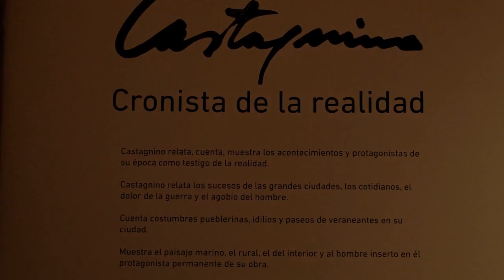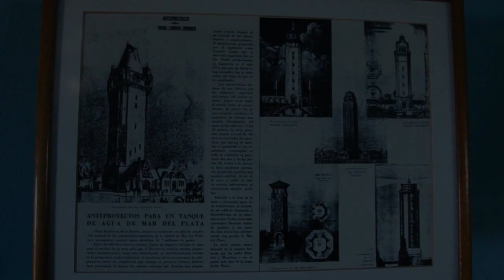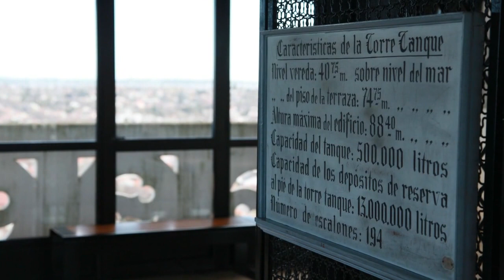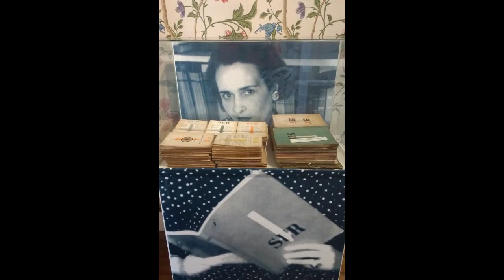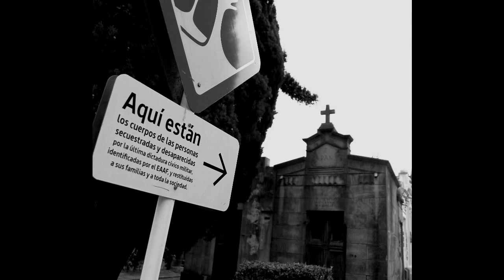SEPTIEMBRE 2017: Biciturismo por Mar del Plata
Participaron Mary y Sergio.